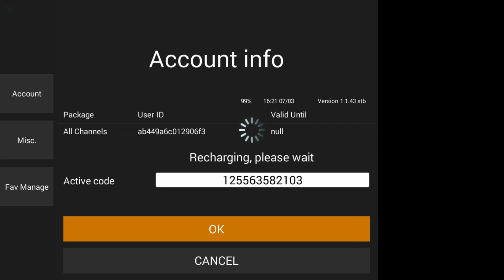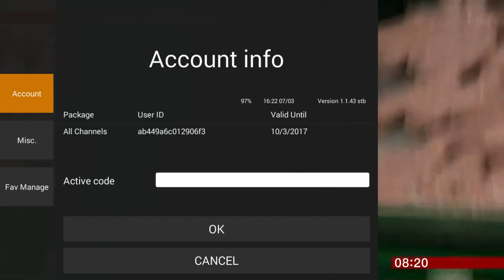How to Activate Iview HD IPTV Subscription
A Simple guide on how to activate iviewhd. Best Prices.

iview hd
smart iptv
iptv subscription
iptv sky uk
bbc iview
best iptv subscription
astro supersport
iptv android apk
sky hd apk
cheap iptv subscription
iview hd box
hd iptv
ote sport highlights
show tv tr
kodi ote tv
iptv xxx
ote tv kodi
iview iptv
kodi ote sports
iview hd apk
iview apk
iview hd activation code
ote sport live streaming
iview hd iptv
kodi greek channels
iview hd download
i view hd
iptv europe
iptv novasports
novasports iptv
iview tv